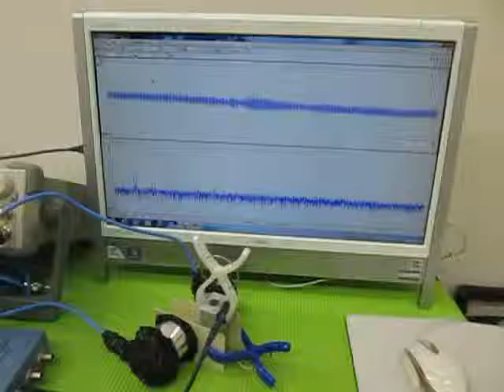超音波プローブによるメガヘルツの発振制御技術 （超音波実験）